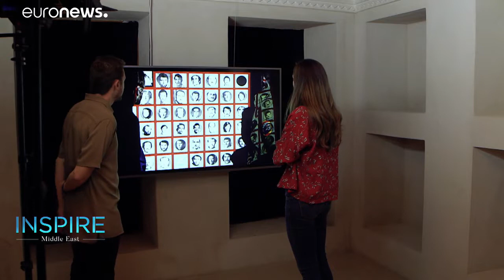Artists tackle social issues at Sharjah Biennial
The 14th edition of the Sharjah Biennial, which runs until June 10, is made up of paintings and sculptures dotted across customised sites throughout the emirate.…